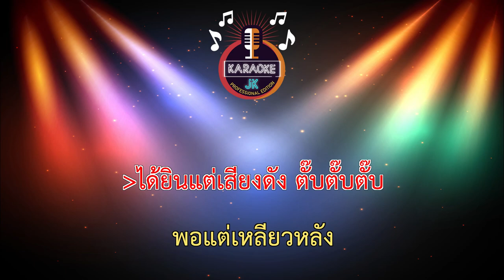ขวดลอยเอ่งเหล่ง (61-G) - เอิร์ธ ธีระ【 Cover By คาราโอเกะดนตรีสด 】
เพลง : ขวดลอยเอ่งเหล่ง
ศิลปิน :  เอิร์ธ ธีระ ส้มปล่อยแบนด์
คำร้อง/ทำนอง : บอล ส้มปล่อยแบนด์
เรียบเรียง : ชัยณรงค์ สืบต่างใจ